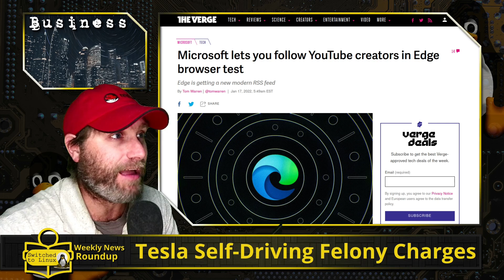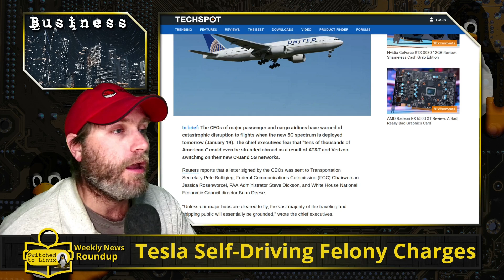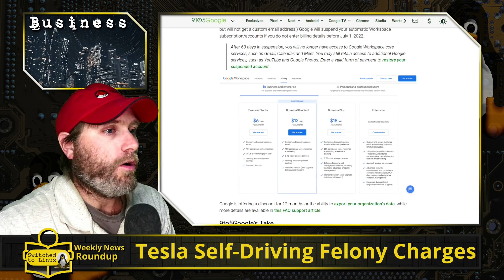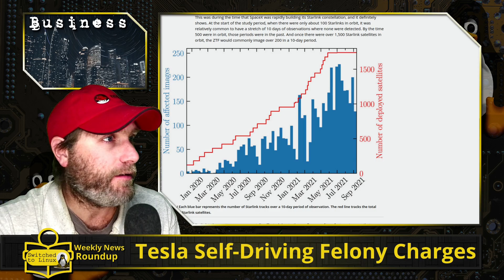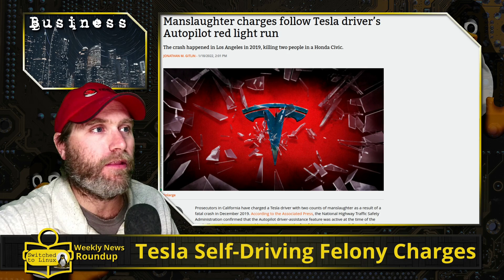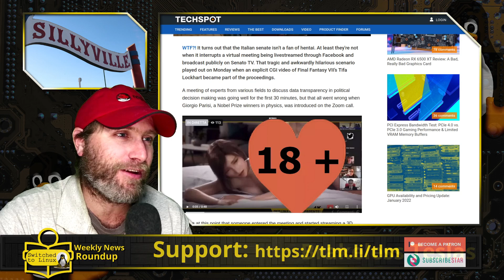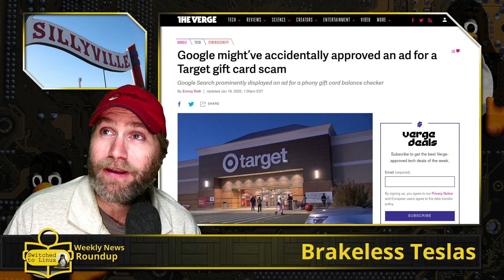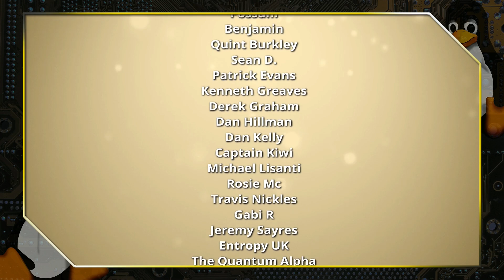Tesla Self-Driving Felony Charges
This week in Business News, Microsoft is testing YouTube feeds in edge, self-driving train cars are around the corner, and the first felony charges for Tesla AutoPiolot driver are filed. Also, the fight over 5G continues, Google to pull free edition users, and Elon makes waves on both Starlink and Neuralink. We also have a few SillyVille Articles.

00:00 Edge YouTube Feed
01:59 Self Driving Train
03:28 5G Fight
05:30 GSuite Payments
06:38 Starlink Streaks
08:52 Neuro-Trials
09:20 Tesla Manslaughter
11:42 Affiliate - Synaptergy
12:31 Italian Senate Zoomxxxing
13:36 Target Card Scam
14:31 Tesla Without Breaks
16:38 Patreon - Tomm

Support Switched to Linux!
🐸 Gab: @switchedtolinux
💡 Minds: @switchedtolinux